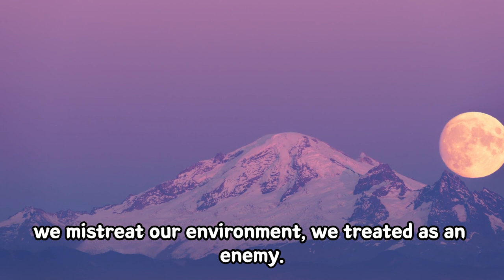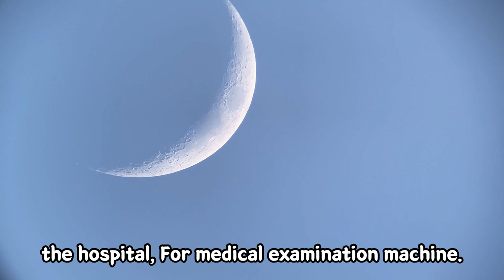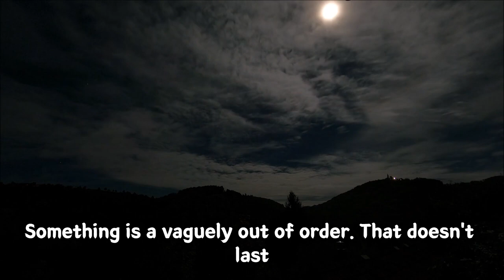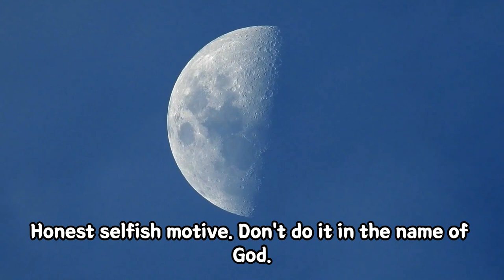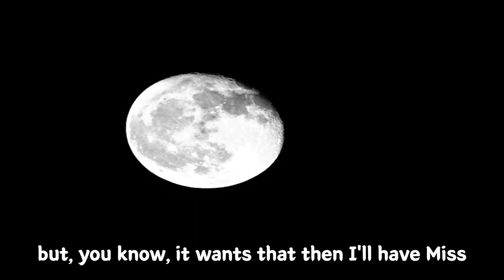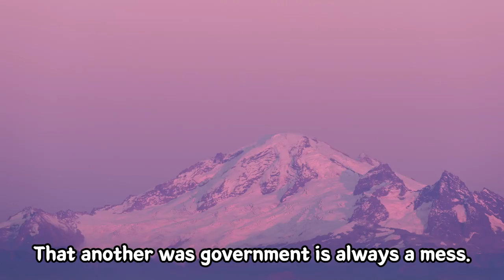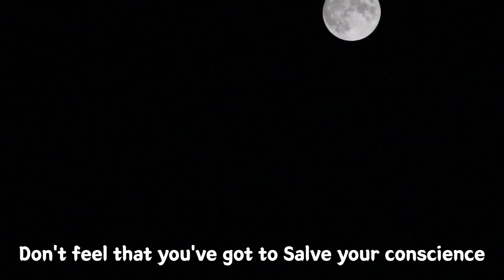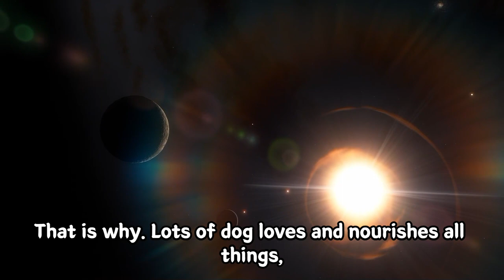Alan Watts ➤ We Need A New Kind Of Consciousness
Video: Alan Watts ➤ We Need A New Kind Of Consciousness

Search:
➥ alan watts